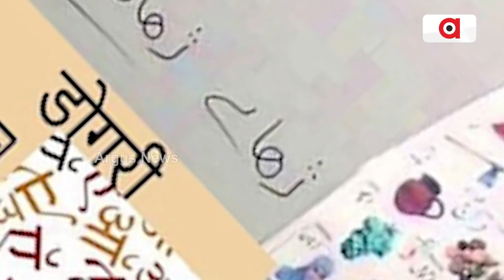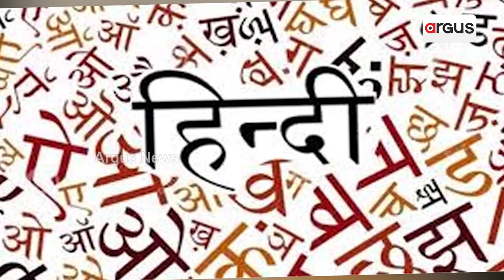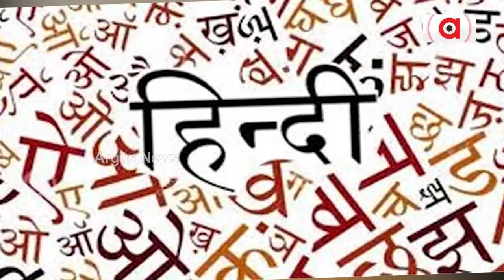Hindi Language To Return Jammu & Kashmir After 32 years